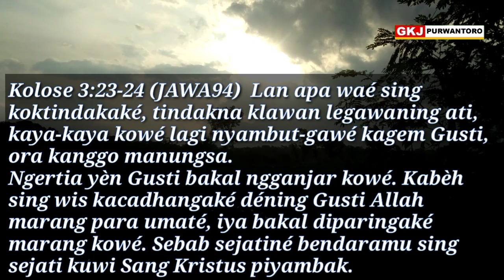RPD renunganpadinan || APA WAE KATINDAKAKE KAYA-KAYA KAGEM GUSTI || Senin Wage 1 Agustus 2022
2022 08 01 *Kol.3:18-4:1, APA WAE KATINDAKAKE KAYA-KAYA KAGEM GUSTI*
Renungan Padinan GKJ Purwantoro, Senin Wage 1 Agustus 2022, Pdt. Yahya Tirta Prewita

Kolose 3:23-24, LAI, Jawa 1994
3:23 Lan apa waé sing koktindakaké, tindakna klawan legawaning ati, kaya-kaya kowé lagi nyambut-gawé kagem Gusti, ora kanggo manungsa.
3:24 Ngertia yèn Gusti bakal ngganjar kowé. Kabèh sing wis kacadhangaké déning Gusti Allah marang para umaté, iya bakal diparingaké marang kowé. Sebab sejatiné bendaramu sing sejati kuwi Sang Kristus piyambak.
HALELUYA, AMIN.

Nalika ngadhepi wong sing dianggep remeh kita kerep sak-sake wae. Beda karo nalika ngadhepi wong sing dituwakne, apa maneh duwe kalungguhan, pangkat, drajat, utawa priyayi sing sugih. Kosok balen saka ngremehake lan tumindak sak-sake, kita bakal ngajeni, nglairake urmat lan gupuh anggone aruh-aruh, ngaturi lungguh, lan suguh. Tumindak sing mbedak-mbedakne wong liya iku amarga nyawang kahanane wong liya tata lair lan tata kadonyan. Brayat Kristen kadhawuhan supaya mapanke siji lan sijine kaya-kaya iku katindakake kagem Gusti, ora kanggo manungsa. Iya antarane istri lan suami ing brayat, antarana wong tuwa marang anak, anak marang wong tuwa, malah uga bendara karo batur sing padha nyambut gawe ana ing omahe. Sabdane Gusti memulang, supaya apa wae sing kita tindakne, katindakake kaya-kaya kagem Gusti. Tegese srana tumemen, ngajeni, ngaosi, lan ora ngremehake amarga mung nyawang kahanane tata lair wae.

Ujian ati sing tulus lan sedya leladi iku nalika nduweni pangkat lan kalungguhan. Menawa tetep ngesorake dhiri, ngudi kabecikan lan karaharjan ing urip bebarengan tanpa ngremehake wong sing ringkih, cilik, lan sekeng, tegese kabukti menawa budine luhur. Kalungguhan lan kwasa sing diduweni ora ndadekne lali, nanging tetep eling menawa iku peparing sihrahmate Gusti supaya dadi dalane berkah kanggo wong kabeh. Emane akeh sing nalika nduweni barang darbek sing linuwih, apa maneh  nalika duwe kwasa lan kawenangan malah kanggo nindhes lan ngremehake liyan.  Para kagungane Gusti katimbalan, supaya uripe cumadhang marang Gusti. Lan apa wae kang katindakake, iku uga katur konjuk marang Gusti, ora manut karepe dhewe, nanging kabeh katindakake kaya-kaya kagem Gusti.
Amin.

Tuntunan kanggo nyuraos:
Menapa rancangan kang badhe panjenengan tindakne dinten menika? Menapa gesang panjenengan sampun sawetahipun kaaturaken lan konjuk kagem Gusti? Katuran ngaturaken ing pandonga ing ngarsane Gusti.

Pandonga: (KPJ 346a:1)
Ndedonga lan makarya kanthi trusing driya, mbabarken sihing Gusti mring sagung sesami.
Murih tentrem raharja sumrambah sadonya, Asmanya Kang Mamulya pinuji slaminya.